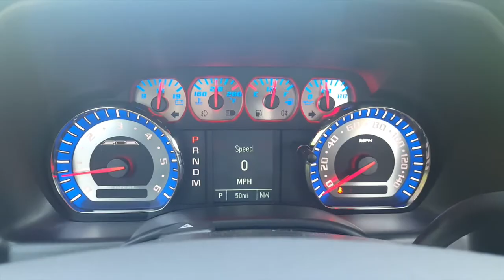One Minute with The 2016 SCA 571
In this video, we key in on the SCA Exclusive features of the world-famous SCA 571 in less than 60 seconds!

Since 1979, SCA Performance has been Passion Driven to build the best on and off road performance trucks in the world.  Our passion comes from the understanding that we don't just build trucks.  We give you access to an increased capacity for adventure.  We are committed to fueling the passion that drives you.